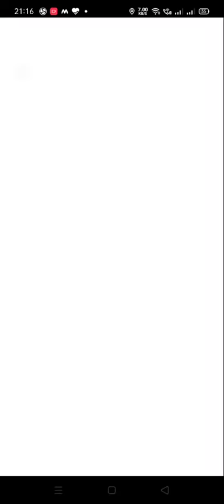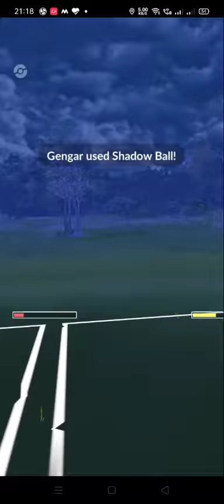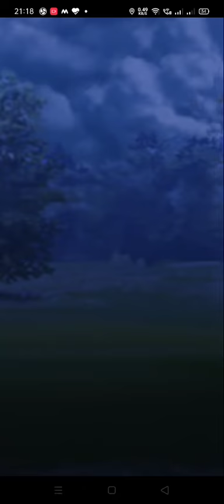Pogo PvP Battle,, Maginaflame Vs Peka11Sailo